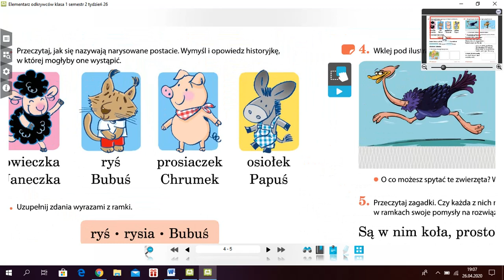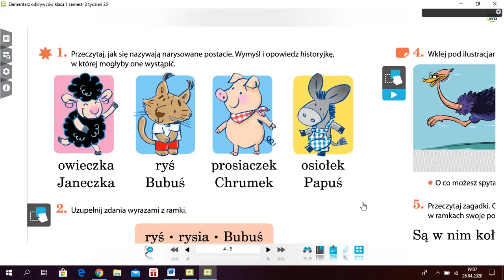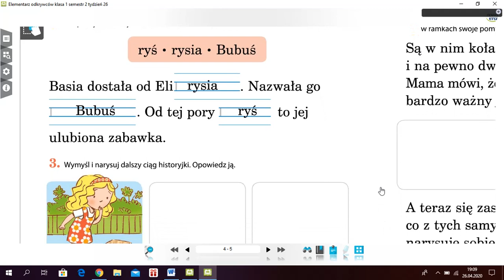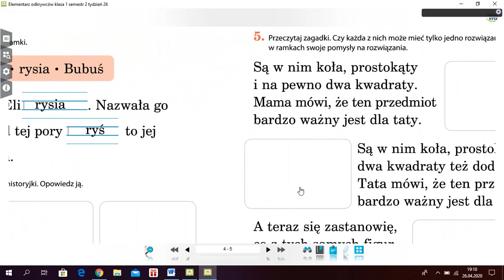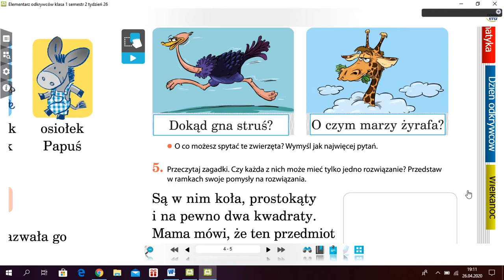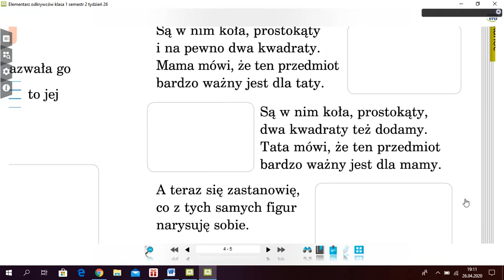Fantazja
Edukacja polonistyczna